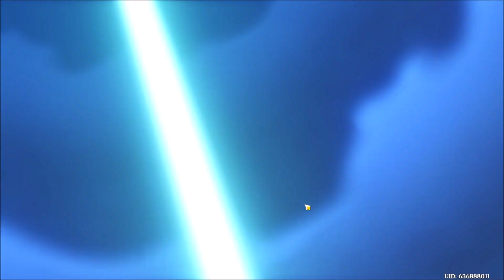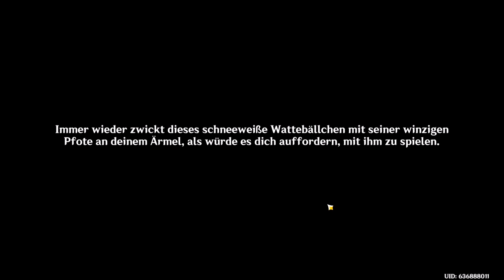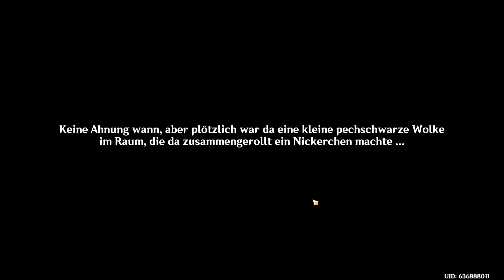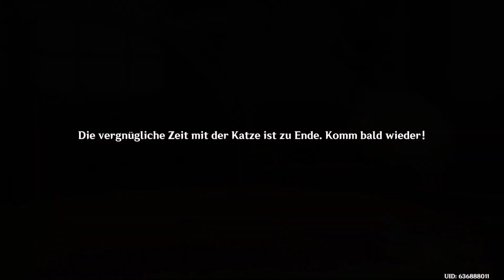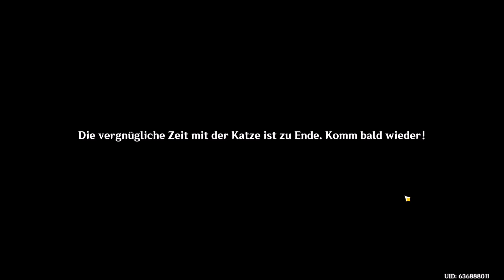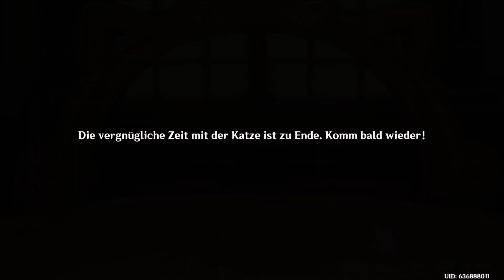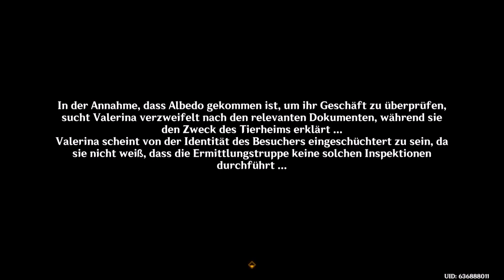Genshin Impact Staffel 3 Neuvillette Rerun2